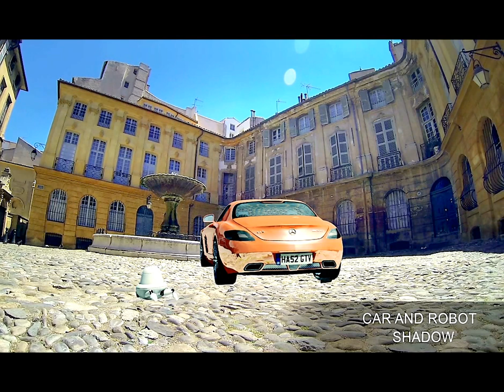VFX : Visual effect demo reel, composting, tracking, color correction and many more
In this demo real i have done some maya tracking animation lighting rendering, dynamics and color correction. Its my whole concept  and idea hope everyone  like it.

Animation and VFX Elements By Manpreet Singh Bhambra